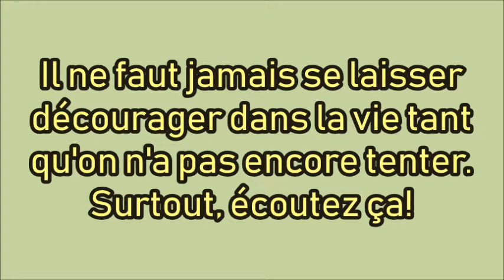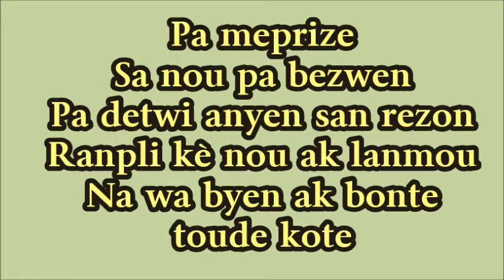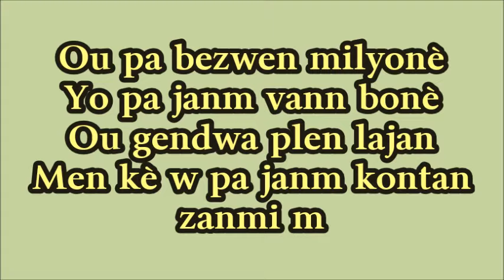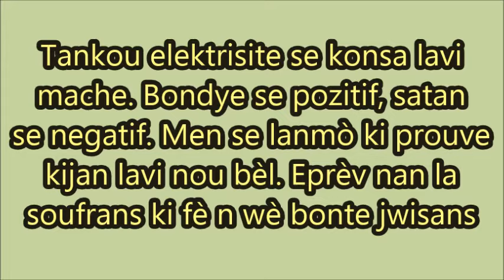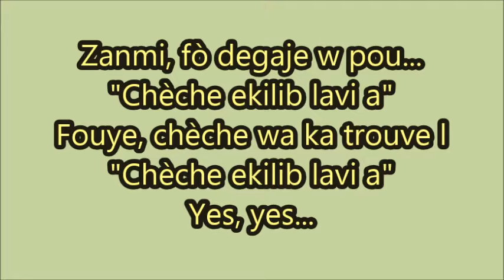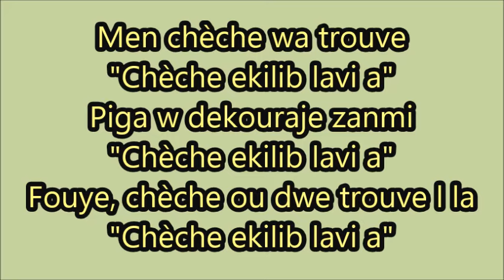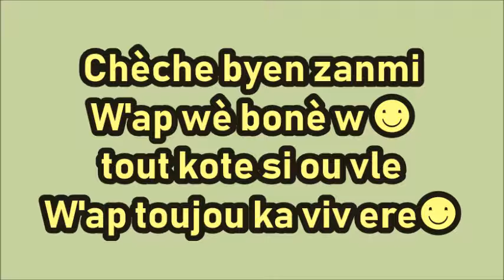Septentrional - Ekilib Lavi a (PAWOL)